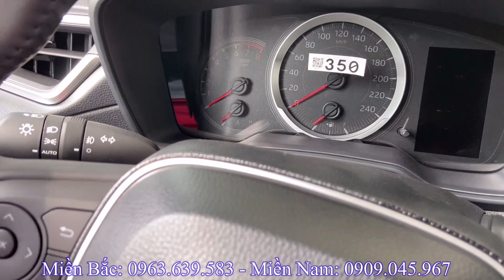Toyota Cross 2022 1.8G. Giá xe 746tr cuối tháng 10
* Giá xe Toyota Corolla Cross 2022:
- Giá xe Toyota Corolla Cross 2022 1.8 Hybrib
  + Tổng lăn bánh Hà Nội: 1.071tr
  + Tổng lăn bánh Tỉnh 10% thuế: 1.034tr
  + Tổng lăn bánh Tỉnh 12% thuế: 1.053tr
  + Tổng lăn bánh TP Hồ Chí Mình: 1.052tr
- Giá xe Toyota Corolla Cross 2022 1.8 V
  + Tổng lăn bánh Hà Nội: 970tr
  + Tổng lăn bánh Tỉnh 10% thuế: 935tr
  + Tổng lăn bánh Tỉnh 12% thuế: 9524tr
  + Tổng lăn bánh TP Hồ Chí Mình: 953tr
- Giá xe Toyota Corolla Cross 2022 1.8 G
  + Tổng lăn bánh Hà Nội: 858tr
  + Tổng lăn bánh Tỉnh 10% thuế: 825tr
  + Tổng lăn bánh Tỉnh 12% thuế: 840tr
  + Tổng lăn bánh TP Hồ Chí Mình: 843tr
**Nếu ae muốn xem giá xe và các tính năng chi tiết từng loại xe như thế nào thì hãy click vào đường link nhé.
*Mitsubishi:
 * Hyundai:
 * Honda:
 * Toyota:
* Các màu xe của Toyota Corolla Cross 2022:
 - Toyota Corolla Cross: màu bạc (1K0)
  - Toyota Corolla Cross: màu đen (218)
 - Toyota Corolla Cross: màu đỏ (3R3)
 - Toyota Corolla Cross: màu nâu (4X7)
 - Toyota Corolla Cross:  màu trắng ngọc trai (089)
 - Toyota Corolla Cross:  màu xám xanh (1K3)
 - Toyota Corolla Cross: màu xanh (8X2)
Hiện nay Toyota Corolla Cross 2022 đang có nhiều khuyến mại hấp dẫn: